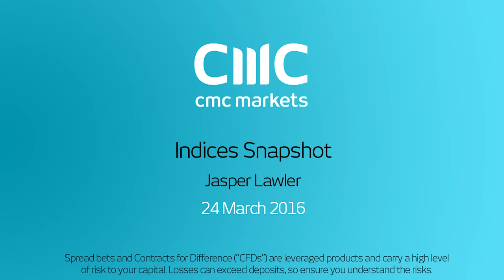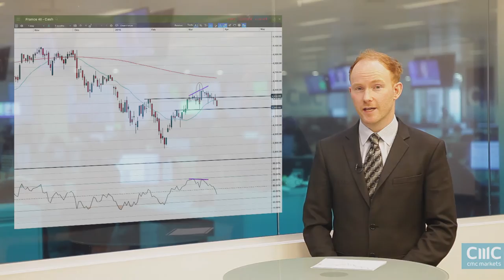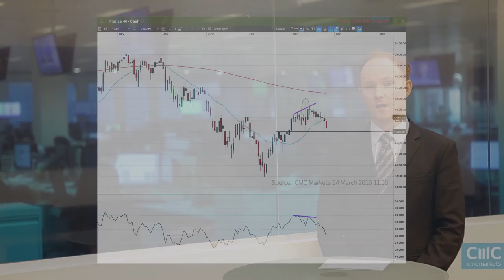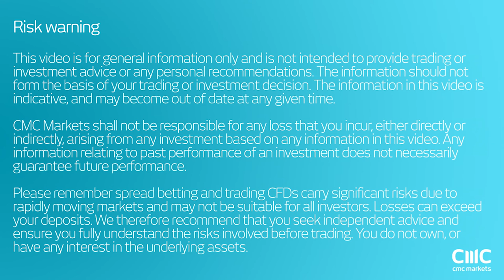Will the French CAC 40 break below 4300?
Market Analyst Jasper Lawler looks at the effect the Belgium terror attack has had on France’s CAC 40 stock index as well as the impact of ECB and Federal Reserve policy on European stock markets.